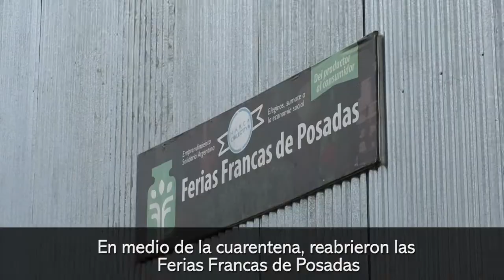En medio de la cuarentena, reabrieron las Ferias Francas de Posadas